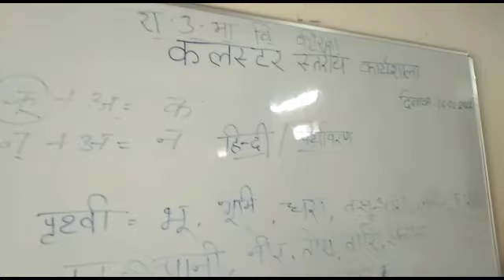रानी ब्लॉक स्तरीय दो दिवसीय क्लस्टर कार्यशाला का कीरवा में हुआ आयोजन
आप सभी को नमस्कार पिछले कई वर्षों से आप सभी ने Online Rani Pali news के फेसबुक पेज को ढ़ेर सारा प्यार दिया अब आप लोगों से आग्रह है की हमारे चैनल
हमें पूरा विश्वास है कि हमारे youtube चैनल को भी आपका पूरा प्यार मिलेगा ।
Online Rani Pali news Facebook page